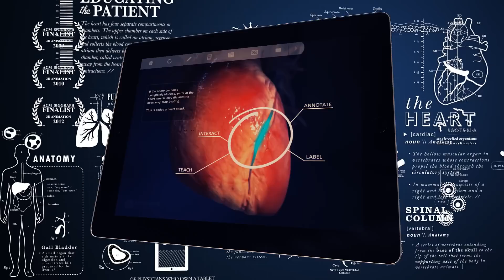Custom Medical Apps | Nucleus Medical Media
Nucleus Medical Media creates custom apps for healthcare, education, media, pharmaceutical, and medical device.